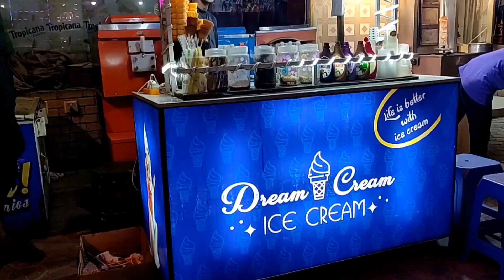Satisfying Ice Cream | Best Street Ice Cream | Fresh Mangoes I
Dream Cream Ice cream hayatabad phase 6